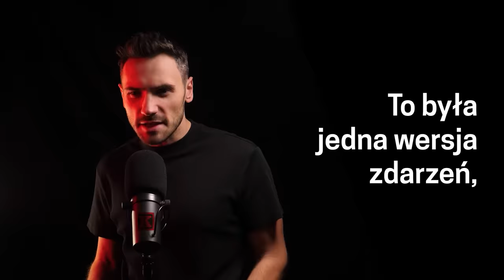Człowiek w walizkach | 253. PODCAST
Tu kupisz moją książkę 🔥 🔥 Zamów teraz szybko i bezpiecznie! 🔥 [autopromocja]

📌Autor podcastu
Marcin Myszka
🔉 Wystąpili
Marcin Myszka
Mikołaj Gronet
Paweł Wódczyński
📝 Opracowanie
Łukasz Włodarski